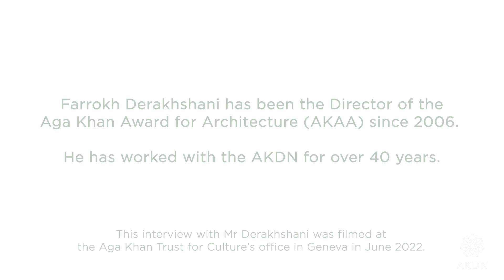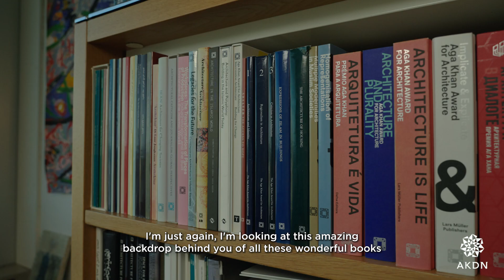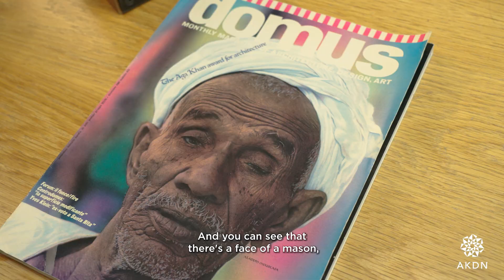Aga Khan Award for Architecture | In Conversation with Farrokh Derakhshani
Farrokh Derakhshani, Director of @TheAgaKhanAward for Architecture recalls the Award’s history and explains its contribution to the field.